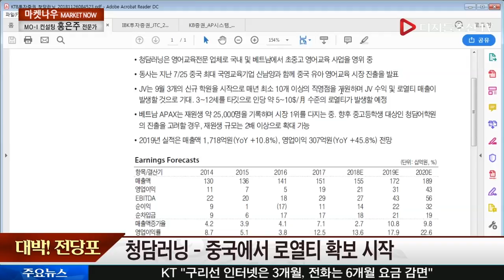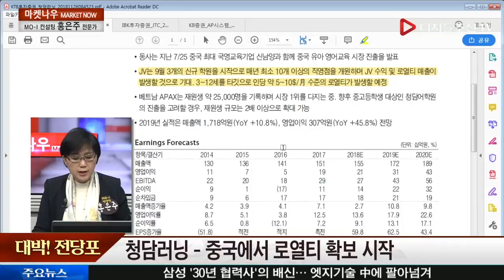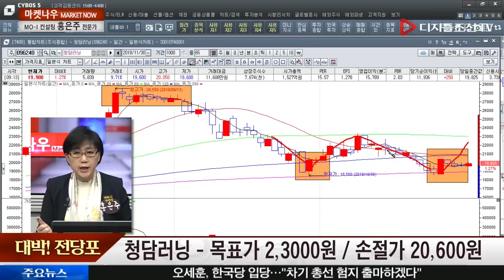홍은주 전문가의 대박! 전당포_청담러닝(096240), 중국에서 로열티 확보 시작